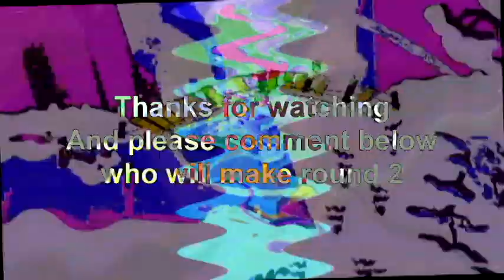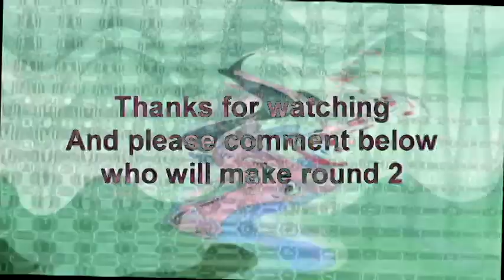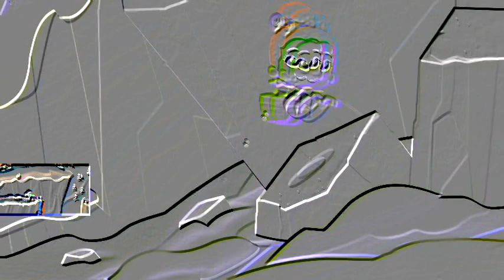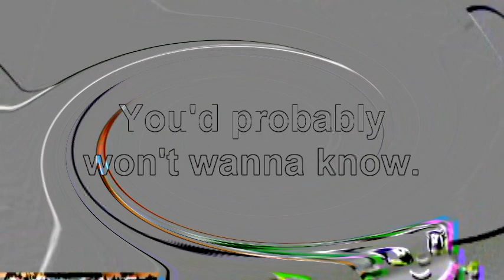Veg Replace Tennis Oona & Zooli Climb a Mountain w a Ninja Monkey! 🥷 Bubble Guppies Rounds